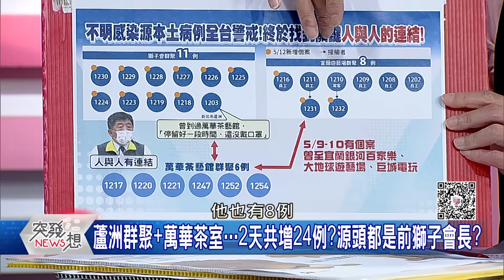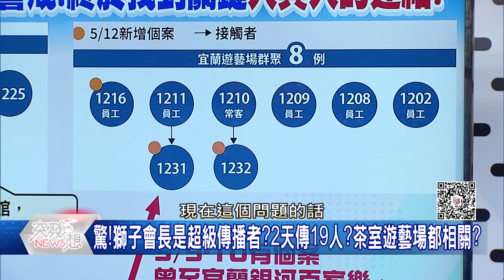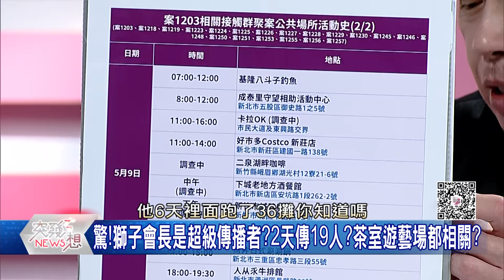精華片段》疫情炸鍋!「獅子王」成超級傳播者?「人與人的連結」大引爆!未來兩周關鍵期?【突發琪想】20210513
下載【年代電視】APP：
iOS平台：